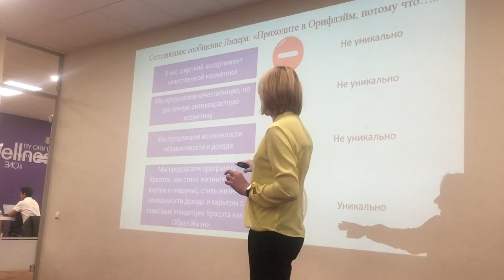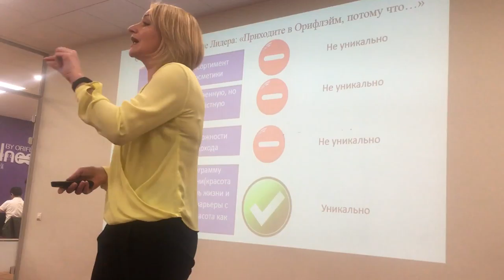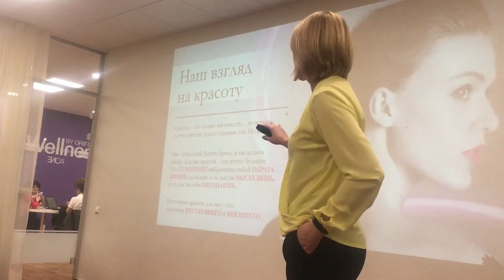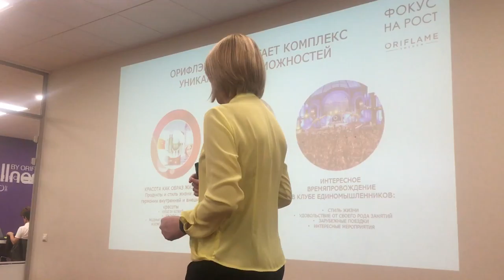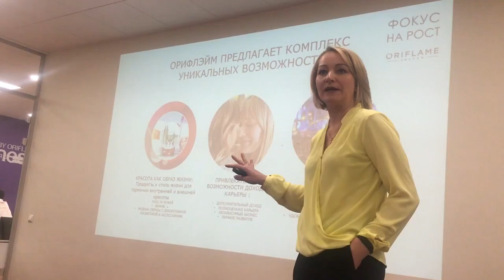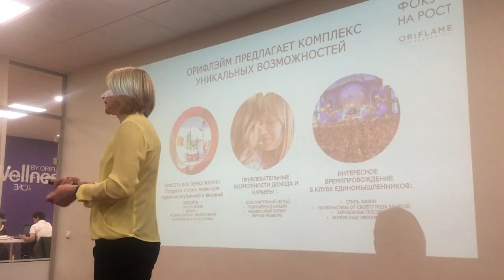Ольга Дерибаскина, Теория голубого океана